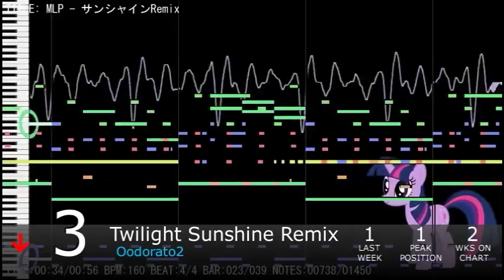Equestrian Trot 100 - 4/18/2015 (Week 20/52)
Biggest Jump: Stop The Bats / Egor Lappo (+42)
Biggest Fall: The Nurse Who Loved Me / M. Pallante (-53)

Debuts:
Destiny / Sights Unseen (#50)
Eijeleni Taali / Wind Wolf (#36)
M / Igna (#32)
Worlds Beyond / CxDr & Rhyme Flow (#26)
CarryOn / 4everfreebrony & TrojanPony (#16)
This Day Aria / NDLMongoose (#10)
Neverending Strife / SlyphStorm (#2)